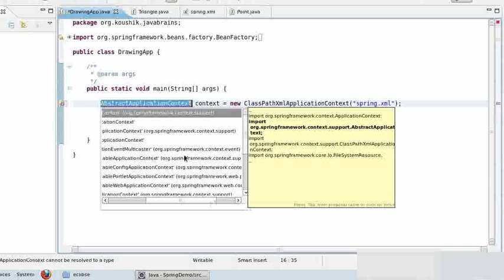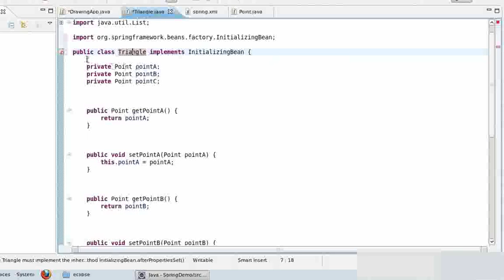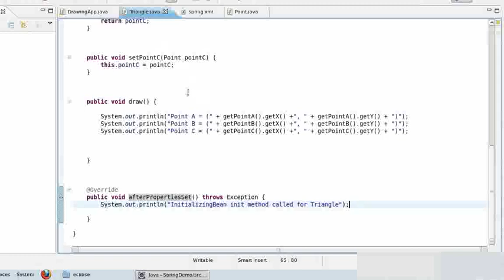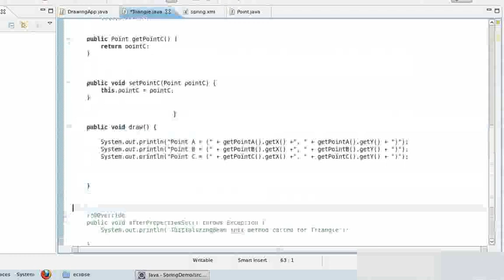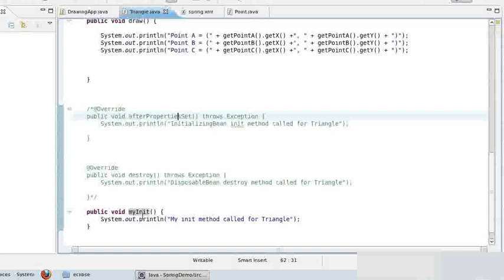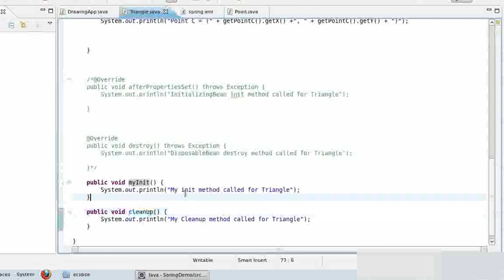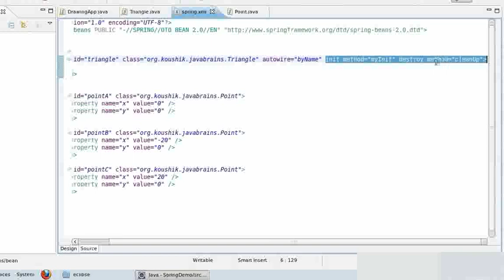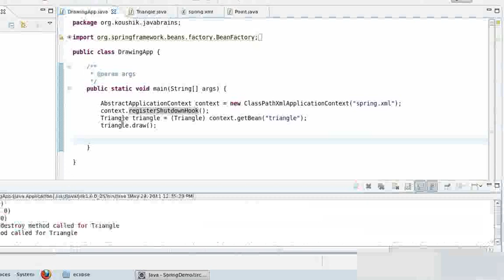Spring Tutorial 14 Lifecycle Callbacks